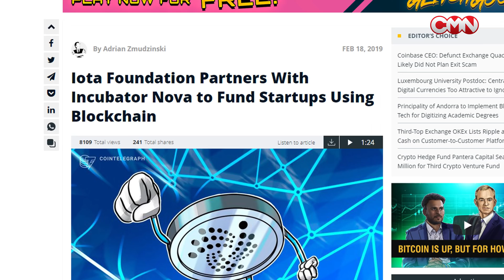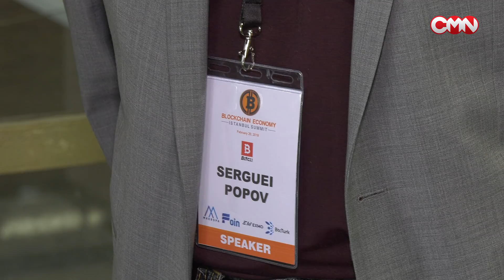"Coordicide" – IOTA’s step to decentralization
IOTA is removing the Coordinator from the IOTA network. There are several reasons why it is undesirable to stay. They are tied to the checkpoint, such as the foundation being able to prioritize transactions, freeze funds or inadvertently shut down confirmations on the network. The Crypto Market News has talked to the IOTA co-founder Serguei Popov, who told about this step nicknamed  "Coordicide".